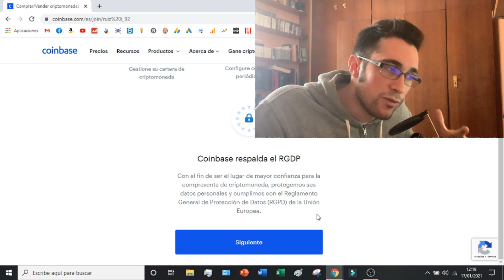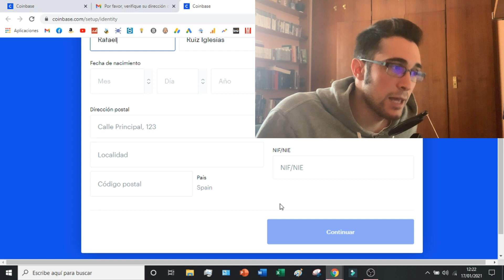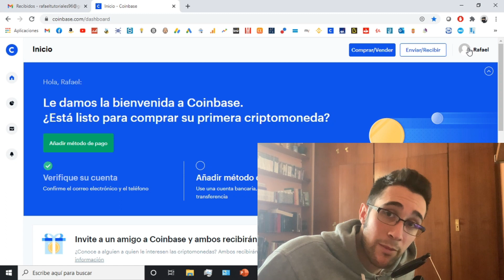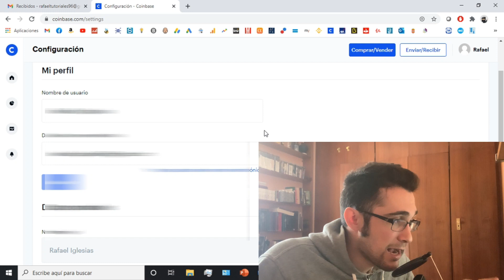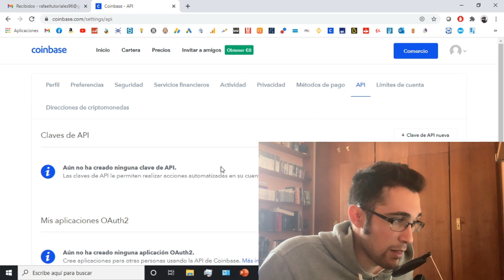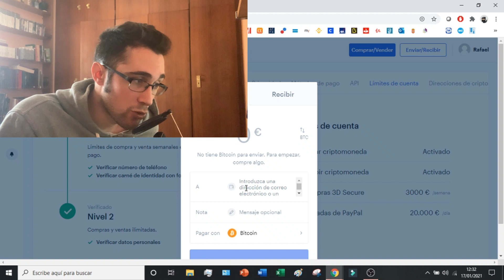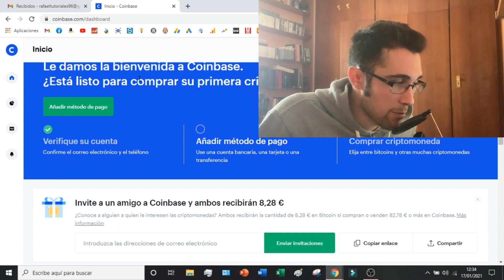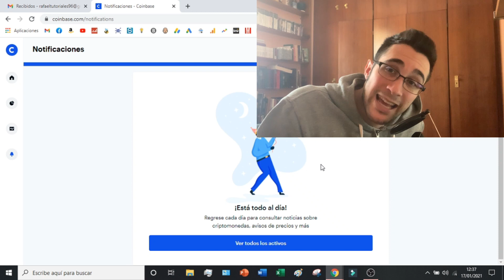Como Funciona Coinbase 2026 🔵 TUTORIAL DE COINBASE en ESPAÑOL PARA PRINCIPIANTES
Os enseño la plataforma de coinbase para comprar todo tipo de criptomonedas!

Coinbase es una revolucionaria plataforma de activos digitales y bolsa de criptomonedas que ha revolucionado la forma de invertir en activos digitales. Ofrece a los operadores acceso a una liquidez sin precedentes, optimización continua para la experiencia de trading más segura y atención al cliente las 24 horas del día para garantizar que todo el mundo se sienta seguro al invertir con Coinbase. La interfaz intuitiva de su sitio web y sus aplicaciones móviles facilitan a todo el mundo empezar a comprar o vender criptodivisas, así como explorar el conjunto completo de productos y servicios de Coinbase, desde sus soluciones de monedero hasta las perspectivas de DeFi. Coinbase sigue dedicada a hacer que el sector sea más accesible y seguro para los entusiastas de las criptomonedas de todos los niveles, convirtiendo las divisas digitales en inversiones que se pueden comprar, vender, almacenar y gestionar de forma segura.

En este tutorial os enseño la plataforma de coinbase un bróker que nos permitirá comprar todo tipo de criptomonedas con las mejores comisiones del mercado. El tutorial de coinbase en español explicará como crear una cuenta, como hacer trading en coinbase y muchas otras utilidades que tiene la plataforma. Es muy útil ya que podremos ganar dinero con coinbase y poder retirarlo siempre que queramos. En este tutorial enseño a utilizar la plataforma de coinbase en español totalmente gratis.

00:00 Introducción al tutorial Como usar COINBASE
00:38 Como crear una cuenta de COINBASE
02:39 Como verificar mi cuenta de COINBASE
03:35 Como funciona la plataforma de COINBASE en PC

⭐ PALABRAS CLAVE ⭐
coinbase tutorial
coinbase como funciona
criptomonedas
bitcoin
tutorial

Descubre paso a paso cómo utilizar Coinbase, una plataforma popular para comprar, vender y almacenar criptomonedas.
Aprende los fundamentos esenciales de Coinbase en este tutorial diseñado especialmente para principiantes.
Explora la interfaz intuitiva de Coinbase y cómo navegar por ella sin dificultad.
Conoce los pasos para registrarte en Coinbase y crear una cuenta de usuario desde cero.
Descubre cómo verificar tu identidad en Coinbase y por qué es importante para operar en la plataforma.
Aprende cómo añadir métodos de pago a tu cuenta Coinbase para financiar tus operaciones.
Explora las opciones disponibles para comprar criptomonedas en Coinbase de manera segura y sencilla.
Conoce los diferentes tipos de billeteras digitales disponibles en Coinbase y cómo funcionan.
Descubre cómo enviar y recibir criptomonedas utilizando la plataforma Coinbase de forma rápida y segura.
Aprende a utilizar las funciones de seguridad de Coinbase para proteger tu cuenta y tus fondos.
Explora las herramientas de análisis y seguimiento de precios disponibles en Coinbase para tomar decisiones informadas.
Conoce las tarifas y comisiones asociadas con el uso de Coinbase y cómo afectan tus operaciones.
Descubre cómo acceder al servicio de atención al cliente y resolver cualquier problema que puedas encontrar en Coinbase.
Aprende a utilizar las funciones avanzadas de trading disponibles en Coinbase para maximizar tus inversiones.
Explora las opciones de almacenamiento seguro de criptomonedas disponibles en Coinbase y cómo utilizarlas.
Conoce las últimas novedades y actualizaciones de Coinbase y cómo pueden afectar tu experiencia como usuario.
Descubre cómo configurar alertas de precio en Coinbase para recibir notificaciones sobre movimientos importantes del mercado.